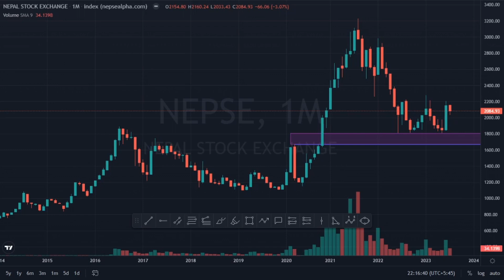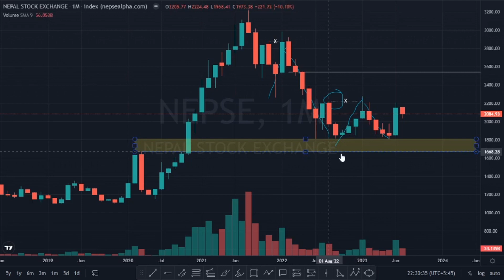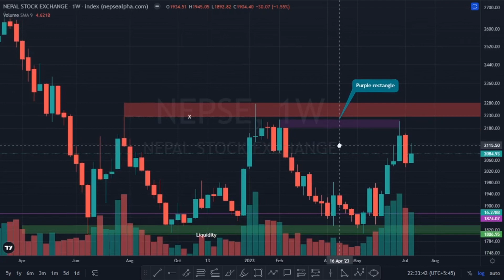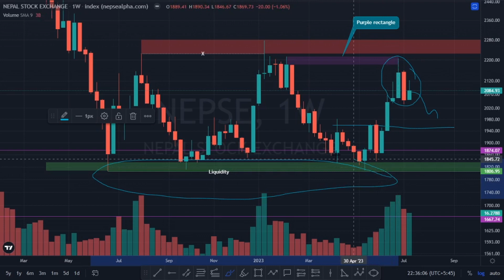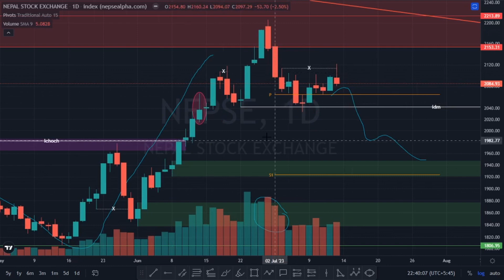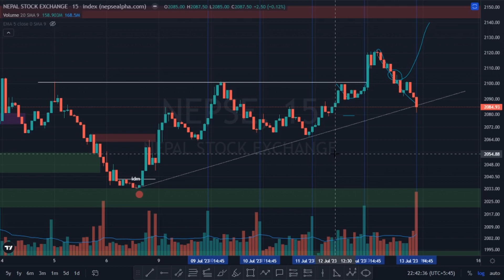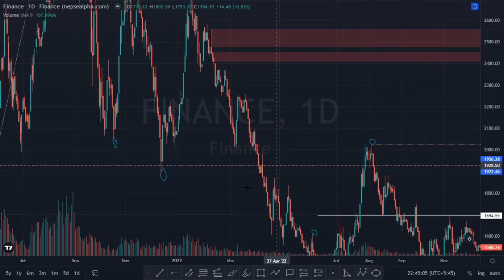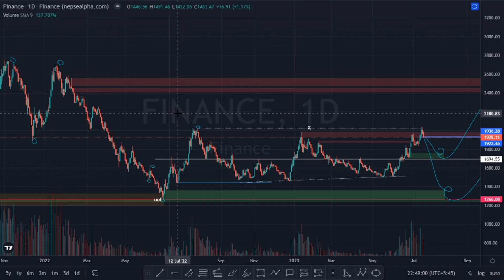NEPSE Weekly Update. 2080/03/28. What about Finance sector?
Smart Trading is the Source for learning Trading and investing in the financial market, Stock market, Share market, Forex market and commodity market. It will serve the Technical Analysis and Fundamental Analysis for the financial market.
Smart Trading also provides updates on Nepse Index as well as other indices like commercial banking, development bank, finance, micro finance, non life insurance, life insurance, hotel and tourism, investment, hydro power, Manufacturing and processing  along with other real sector.

For any inquiries related to to trading and technical analysis.
Share Market
Nepal Stock Exchange
Share Bazar
ICT Concept Trading
Sharesansar
Nepali Paisa
Mero lagani
Nepse alpha
mero share
Artha Sarokar
Artha Sansar
Prosperity
grow rich